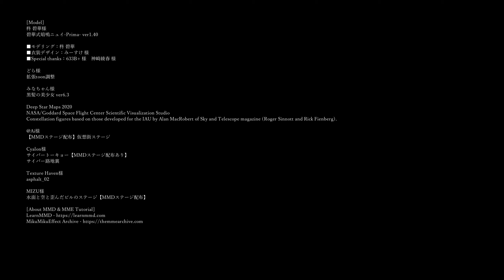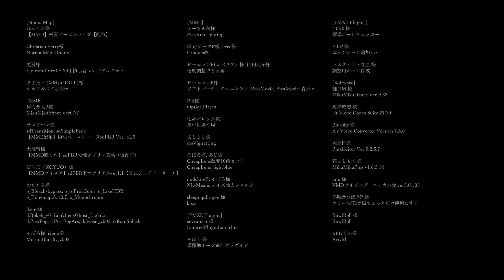[MMD]Melting Girl / 少女溶解[Aoka type Anna Nyui -Prima-][sdPBR Ver. 3.20][WQHD 1440p 60fps]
I posted the video because the DL link of the ust file is down.

I very thank everyone who has shared the work.
All credits are in this video.

[Music]
砂粒様
【sntb loves mena】少女溶解【MV】

絵:かたお様 @katao_927

[Choreography]
安藤未知 MichiAndo様
[ 安藤未知 ] 少女溶解 - 砂粒様 [ 撮影編集イト ]
sm39035067

振付
安藤未知様

撮影 編集 アイディア
イト様 @itken1010

[Dance]
芦葉さわ様
【芦葉さわ】少女溶解 踊ってみた【定点】

[Motion / Facials]
づなうじ様
【MMD】少女溶解（モーション配布）
sm39079184

モーション：づなうじ様
リップ・目線・表情（同梱）：ノン様　im9231038

[Patch]
ノン様
少女溶解_腕パッチ
im9231038

[Camera]
はあんず様
【MikuMikuDance】『少女溶解』カメラ配布
sm39083483

[Model]
柊 碧華様
碧華式暗鳴ニュイ-Prima- ver1.40
im10685320
td75851

■モデリング：柊 碧華
■衣装デザイン：みーすけ 様
■Special thanks：633B+ 様　神崎綾春 様

どら様
拡張toon調整

みなちゃん様
黒髪の美少女 ver6.3
sm18780126

NASA/Goddard Space Flight Center Scientific Visualization Studio Constellation figures based on those developed for the IAU by Alan MacRobert of Sky and Telescope magazine (Roger Sinnott and Rick Fienberg).

【MMDステージ配布】仮想街ステージ
sm38788406
im10751258

Cyalon様
サイバートーキョー【MMDステージ配布あり】
サイバー路地裏
im10682163
im10694003

Texture Haven様
asphalt_02

MIZU様
水面と空と歪んだビルのステージ【MMDステージ配布】
im9259060

[MME Reference]
2mk様
ましましさんのエフェクト超おすすめです。ray-mmdだけで補えない部分を気持ちよくカバーしてくれるはず。

Dieng2618様
「らぶ式ミクKKC」エフェクト設定例

BeamManP ver3.0様
ディフュージョンをやめろの歌（作詞・BeamManP)

ザ・蝦入。様
最近MMD動画をフルHDや4Kとかで出力してる人が多いのでAutoLuminousのReadme.txtより

Altenagel様
針金P様のPostClip

とぁさん様
【MMDメイキング】PowerShaderを使ったエフェクト講座？【中級者向け】
sm37338133

raymmdのExtensionエフェクトのほとんどはraymmdの専門エフェクトじゃないんだ！

dendewa様
MMD Raycast Tutorial - Advanced Physical Lighting

SvaliN様
【VOICEROID解説】ray-mmdエフェクトメイキング

[NomalMap]
れんとん様
【MMD】材質ノーマルマップ【配布】
im4702450

更科様
sm32929410

ますたー (@MyuDOLL)様
シルク＆スク水用fx

[MME]
舞力介入P様
MikuMikuEffect Ver0.37
sm12149815

サンドマン様
sdTransition, sdSimpleFade
sm36327149

【MME配布】物理ベースシェーダsdPBR Ver. 3.20
im10782593

天飛帝様
【MMD艦これ】sdPBRで焼きプリン実験（仮配布）
sm37799997

石油王（SKIYUO）様
【MMDツイステ】sdPBR用マテリアルver1.1【覚式ジェイド・リーチ】
sm38720533

おたもん様
o_Bleach-bypass
o_toProcColor
o_LikeHDR
im2004305
im3222774

o_Tonemap.fx v0.7
o_Monochrome
sm13654257

ikeno様
ikBokeh_v017a
im4613446
sm27947881

ikLensGhost_Light.x
im4587625

ikPostFog
ikPostFogAcs
im4662284

ikSweat_v002
sm24609909

ikRainSplash
sm28831638

そぼろ様, ikeno様
MotionBlur3L_v002

ミーフォ茜様
PostRimLighting
im2044750

Elle/データP様, less.様
Croquis改
im3705513

ビームマンP(ロベリア）様, 山田淀子様
速度調整できる雨
sm30455243

ソフトパーティクルエンジン
sm22299476

PostMovie
PostMovie_青系.x
sm26920117

Rui様
OpticalFlares

化身バレッタ様
空中に漂う埃
sm20916681

ましまし様
msVignetting
sm35898760

そぼろ様, あじ様
CheapLens改変10色セット
CheapLens_lightblue
im5303865

nodchip様, そぼろ様
NL-Means ノイズ除去フィルタ
sm14596695

sleepingdragon 様
kozu
sm17301798

[PMXE Plugins]
sevrunear 様
LimitedPluginLauncher
ar248596
ar248718
ar1034539
ar1304325

そぼろ 様
準標準ボーン追加プラグイン
sm14956092

T0R0 様
標準ボーンチェッカー
ar263180

P.I.P 様
エッジボーン追加+α
ar1186729

マスク・ザ・春原 様
調整用ボーン作成
sm32180057

[Software]
樋口M 様
MikuMikuDance Ver.9.32
sm2420025

梅澤威志 様
Ut Video Codec Suite 21.3.0
im1922939

Bluesky 様
A's Video Converter Version 7.6.0

極北P 様
PmxEditor Ver 0.2.5.7
sm14024773
sm20566765

猫のしもべ 様
sm34761249

miu 様
VMDサイジング　ローカル版 ver5.01.03
im9755721

盗賊@つばきP 様
ツリーのID登録ちょっとだけ便利にする
im8107656

BowlRoll 様
BowlRoll
im4855495

KENくん様
AviUtl
im1696493